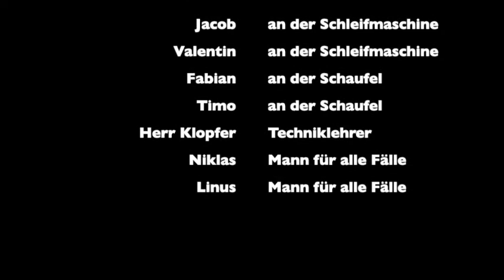HOCH - HÖHER - HOCHBEET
Projekt "Blast The Plast" an der @aswschule.